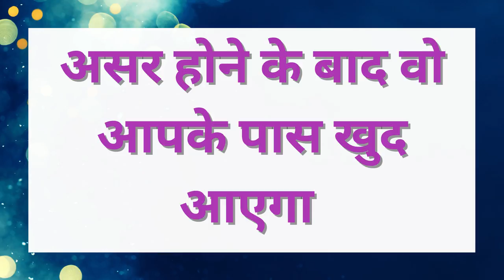आज रात को यह बोलो अगली रात आपको पता चल जायेगा की वो वश में की नहीं असर आँखों के सामने